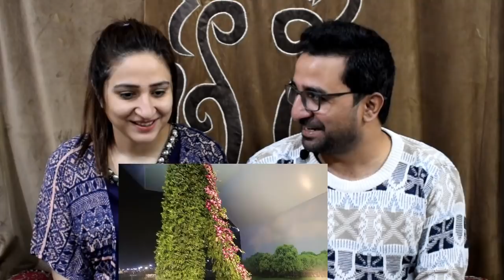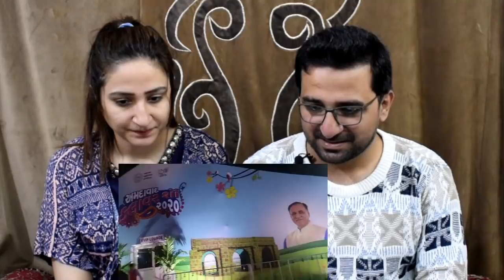Pakistani Reacts to Flower Show 2020 in Ahmedabad !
NewsViews&Updates ImanandMoazzam 2020FloweshowinIndia.

News,Views & Update